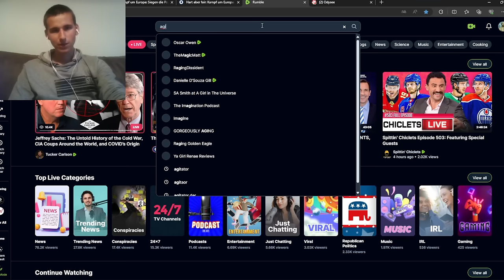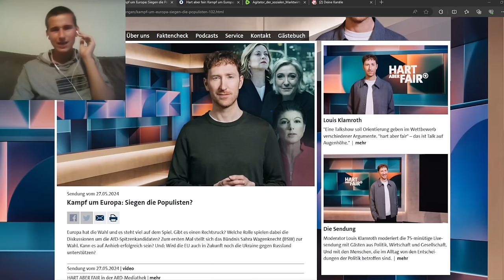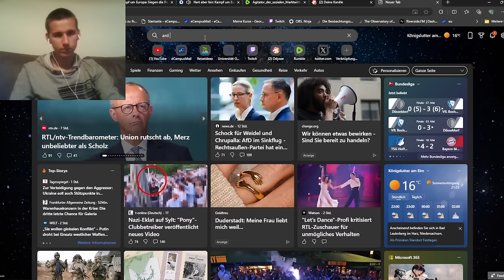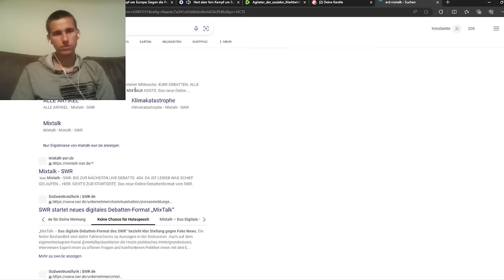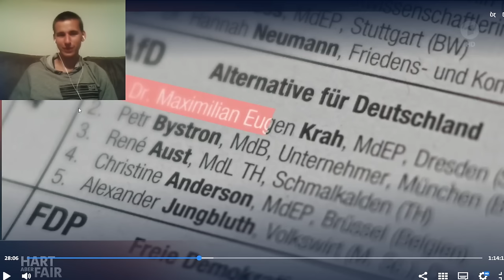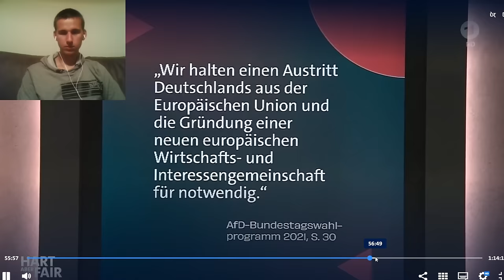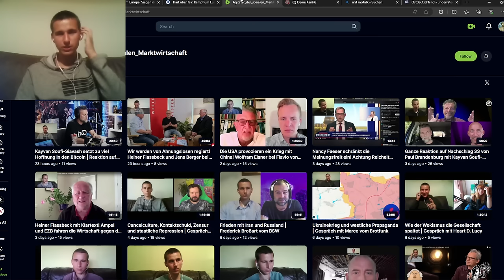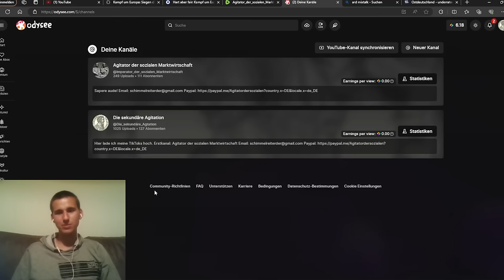Fabio De Masi zerstört bei hart aber fair Hofreiter, Strack-Zimmermann und die anderen Kriegstreiber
Fabio De Masi zerstört bei hart aber fair Hofreiter (Die Grünen), Strack-Zimmermann (FDP) und die anderen Kriegstreiber